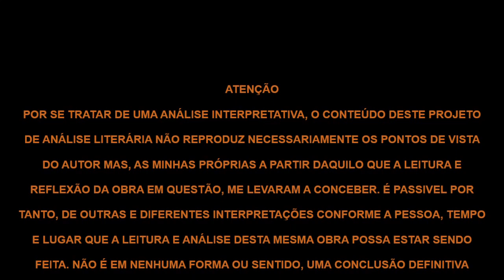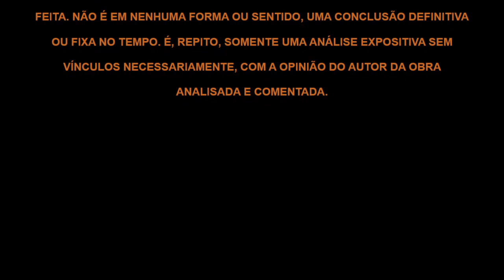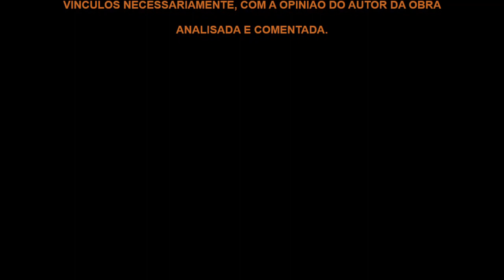Os Sofrimentos do Jovem Werther| Goethe, livro em análise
Livro em análise: "Os Sofrimentos do Jovem Werther" de Goethe
Livros Citados:
1. Os Quatro Compromissos| Don Miguel Ruiz
2. As Três Perguntas| Don Miguel Ruiz
3. O Homem e seus 7 Temperamentos| Geoffrey Hodson
4. A Criação da Juventude| Jon Savage
5. O Homem Racional| Rollo Tomasi